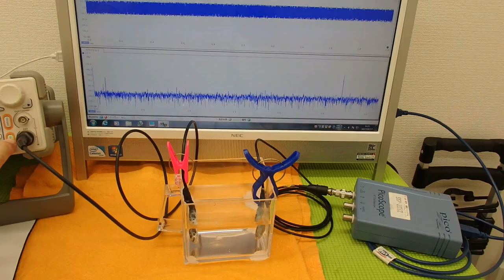オリジナル超音波実験 （超音波システム研究所 ultrasonic-labo）